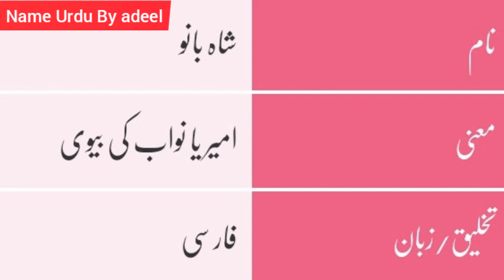Shah Bano Name Meaning In Urdu | Shah Bano Naam Ka Matlab | Muslim Girl Names 2021 | Lucky number,Lu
Shah Bano Name Meaning In Urdu | Shah Bano Naam Ka Matlab | Muslim Girl Names 2021 | Lucky number,LuckyStones